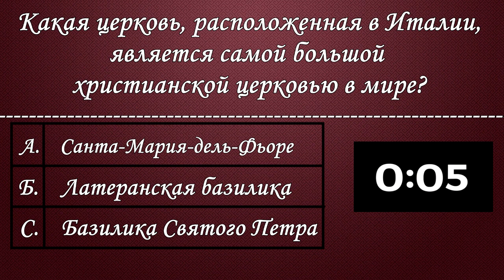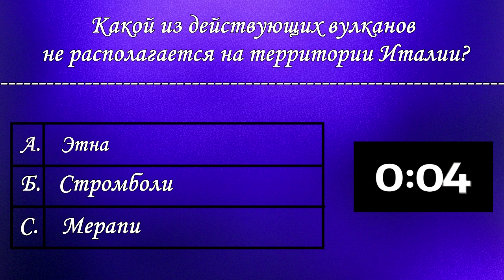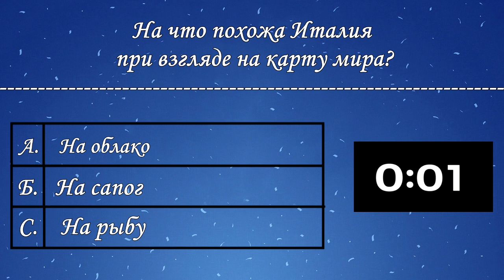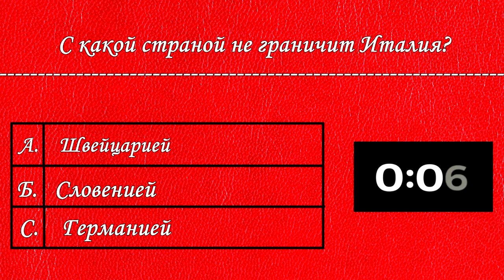КАК ХОРОШО ВЫ ЗНАЕТЕ ИТАЛИЮ??? 10 ВОПРОСОВ ПРО ИТАЛИЮ!